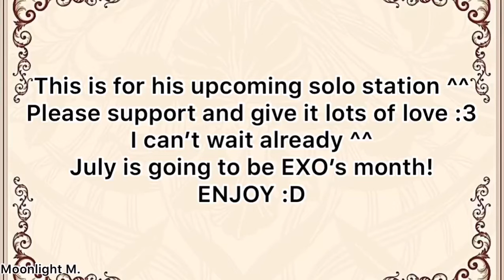EXO’s D.O. Kyungsoo Being Cute and Adorable For 2min Straight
Credits to the fan cams ^^

Please leave a like/comment. Have a nice day and see y’all next time :)